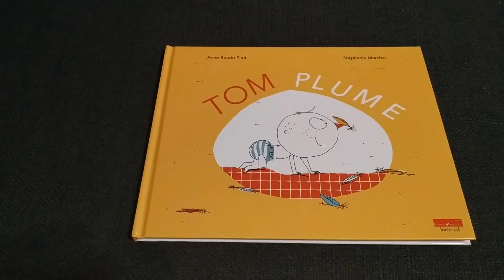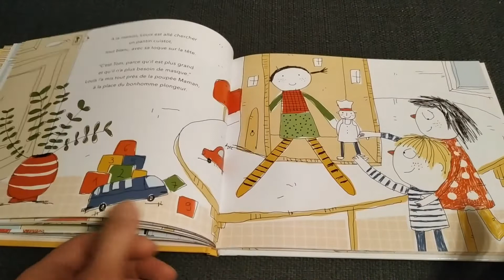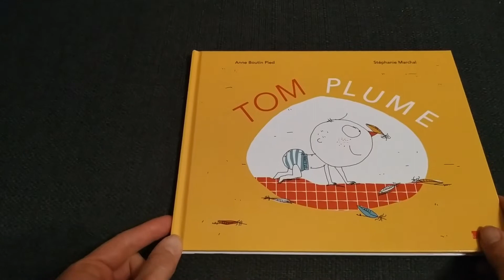Tom plume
Présentation du livre CD Tom Plume réalisé par l'association Bébé Plume (association de parents de bébés prématurés en collaboration avec le centre hospitalier régional d'Orléans).

Un livre plein de tendresse pour accompagner les fratries lors de l'arrivée d'un bébé prématuré au sein de la famille.
Une façon de parler du quotidien à la maison pour les plus grands dont la vie est chamboulée dans l'attente de l'arrivée de ce petit bébé qui est encore hospitalisée.
On y aborde les moments difficiles, les parents qui font le grand écart entre la maison et l'hôpital, les moments de colère et d'émotions de chacun mais aussi les temps de rencontre.

Tom plume de Anne Boutin-Pied et Stéphanie Marchal (éditions Les mots magiques)